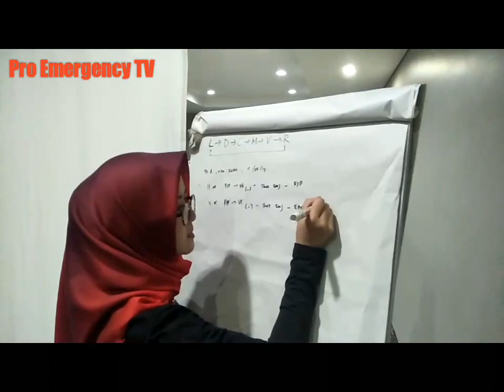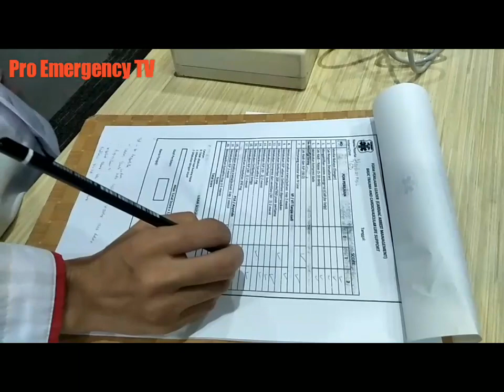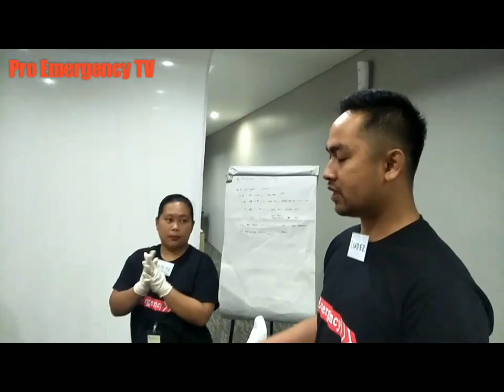CARDIAC ARREST MANAGEMENT (Megacode -Skill Test)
Ujian praktek Cardiac Arrest Management (Henti Jantung) pada pelatihan BTCLS di Sukabumi pada tanggal 15 Februari 2019